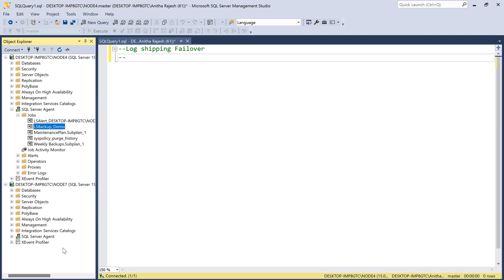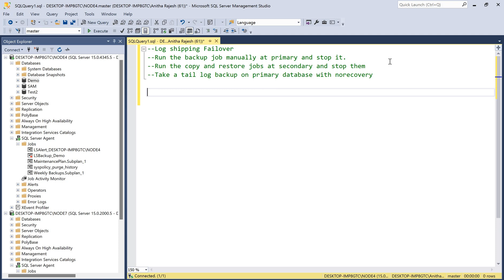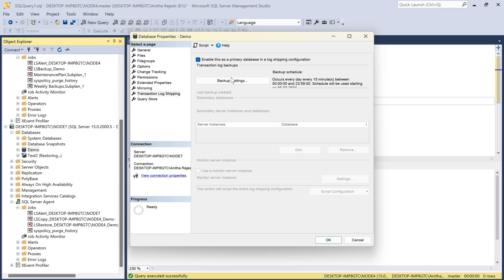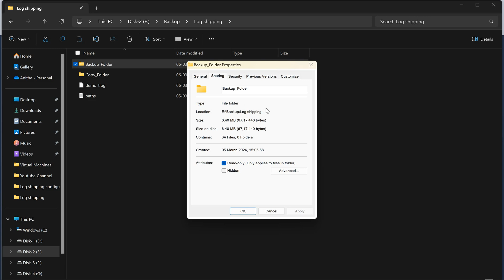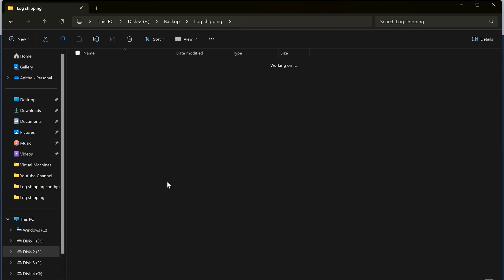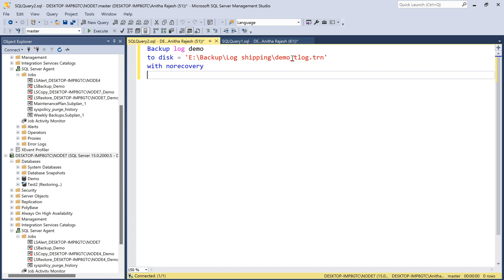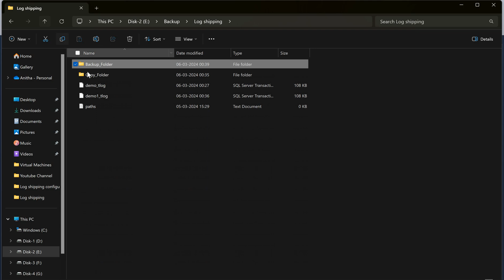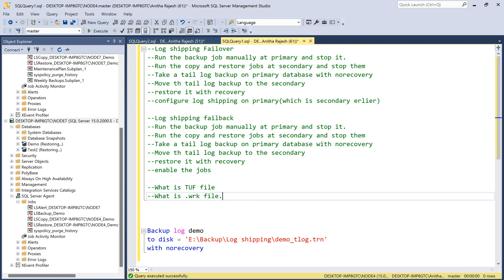log shipping failover and failback in telugu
In this video I have explained how to do a manual failover in log shipping.

-Log shipping Failover
--Run the backup job manually at primary and stop it.
--Run the copy and restore jobs at secondary and stop them
--Take a tail log backup on primary database with norecovery
--Move th tail log backup to the secondary
--restore it with recovery
--configure log shipping on primary(which is secondary erlier)

--Log shipping failback
--enable the jobs

--What is TUF file
--What is .wrk file.

Backup log demo
to disk = 'E:\Backup\Log shipping\demo_tlog.trn'
with norecovery